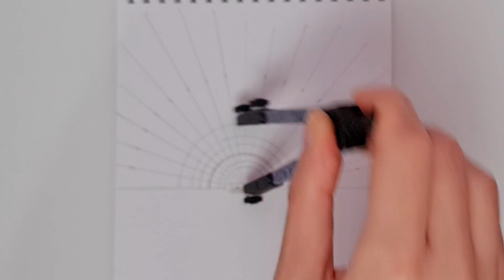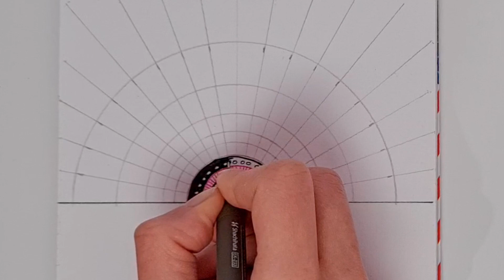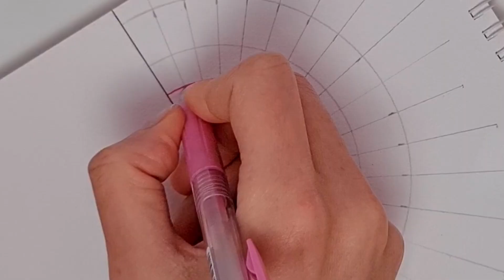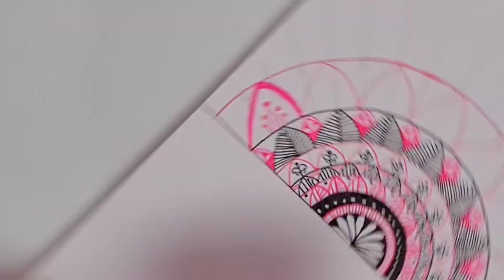Drawing half mandala half feathers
I drew half mandala half feathers, hope you like it :)

The pens:
- Artline 0.3
- Artline 0.4
- Light pink 0.7